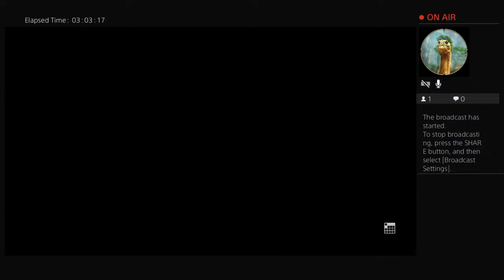Flaming Trashcan in Space